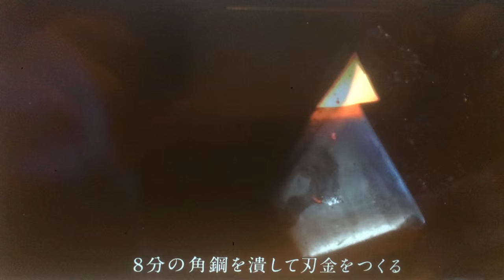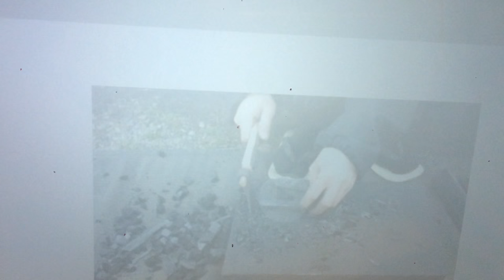Forging Movie chopping charcoal plane blade